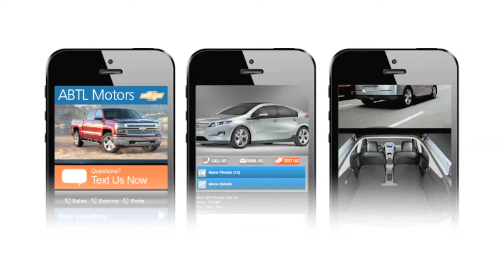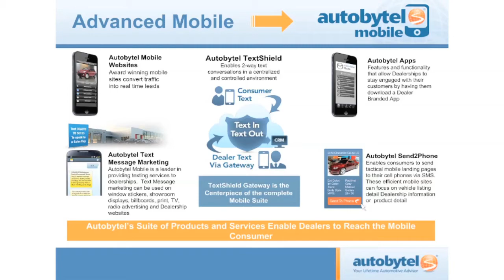The Right Way to Communicate with the Consumer | Scott Pechstein | Automotive Digest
In some respects, the introduction and use of text messaging to communicate with prospects and customers has created a kind of “Wild Wild West” situation that requires dealers to be sure that people can opt in or opt out in a secure CRM platform such as TextShield.

Scott Pechstein, Autobytel’s Sales Leader, presents some very specific advice on how to communicate with consumers the right way via texting and spells out how create effective two-way communications that will gain the sale while being in compliance.